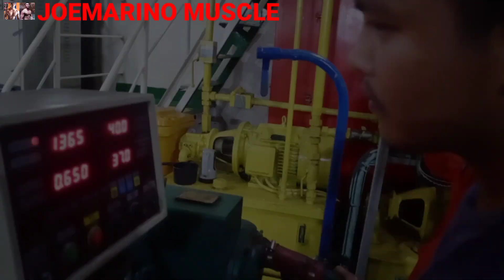CHANGE POWER SA MGA GENERATOR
May naval archetech na o.j.t,pinadala ng opisina para mag observe onboard at isa itong change power o pagpalit ng dalawang generator sa pag supply ng kuryente.Panoorin kung paano nga ba